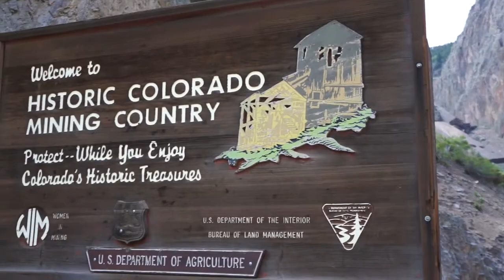Historic Mining Towns of Colorado